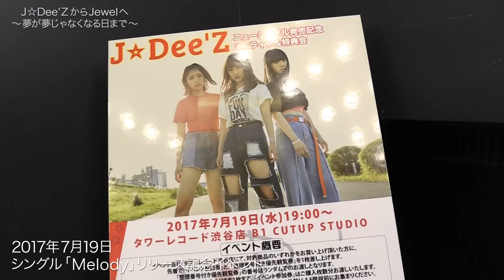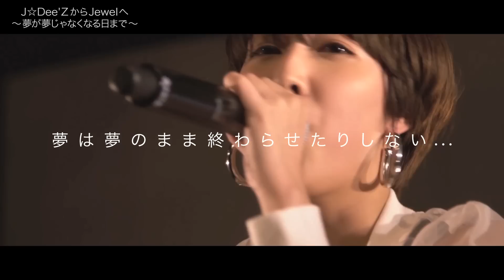関内デビルスピンオフ企画 特別番組「J☆Dee’ZからJewelへ ～夢が夢じゃなくなる日まで～」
■Jewel Official HP

関内デビルにて密着を行っていた2017年からおよそ2年半を追いかけ、現在に至るまでの彼女たちを追う特別番組。
MCは加村真美が務め、DISH//や、HIDEBOH、まちゃあき(エグスプロージョン）、
バスケットボール女子日本代表の渡嘉敷来夢選手など、ゆかりのある方々からのコメントも寄せられています！

■Jewel Biography
“完全生にこだわる熱い歌×キレキレのダンス”で世界に通用するパフォーマンスを目指し活動中の、平均年齢18歳ボーカル＆ダンスグループJewel。結成10年目を迎えた記念日に「J☆Dee’Z」から「Jewel」への改名を発表し、決意を込めて次のステージに進むためのシングル「前へ」をリリース！
そのエモーショナルなパフォーマンスと、メッセージ性の強い楽曲が話題を呼び、数々の高校野球中継テーマソングやバスケットボールリーグ女子日本リーグ ”Wリーグ”の公式応援アーティストを務める等、今、各界隈から高い注目を集めている3人組。

Jewel is a vocal and dance group consisting of 3 members with the average age of 18. They stick to the style of performing completely live, aiming to be a world-renowned artist. Their emotional, high-level performance with strongly messaged lyrics have gathered attention from the public, which led to their songs being adopted as the theme song for the Japanese high-school baseball tournament broadcasting. In addition the group itself was appointed as the “WJBL” official supporting artist as well. They are on the fast track gaining great attention from various fields.

■Jewel「夢が夢じゃなくなる日まで」
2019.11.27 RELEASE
▼初回生産限定盤・CD＋DVD（SRCL-11362～11363）／ \2,000 (税抜)
▼通常盤・CD only（SRCL-11364）／ \1,136 (税抜)

‹CD収録曲（共通）›
M1：夢が夢じゃなくなる日まで
M2：I’m with You
M3：明日への手紙（カバー）
M4：前へ -Live at Voice JAM vol.2-
※M1：バスケットボール女子日本リーグ“Wリーグ”公式応援ソング第三弾

‹DVD収録内容（初回生産限定盤のみ）›
「10th Anniversary Party!!!」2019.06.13＠渋谷duo MUSIC EXCHANGE
M1. OPENING
M2. Let the music flow
M3. 君にStrike
M4. あと一歩
M5. Jewel-next story-
M6. 前へ